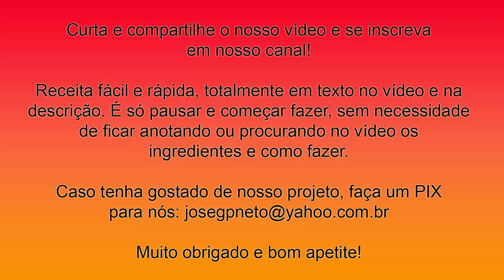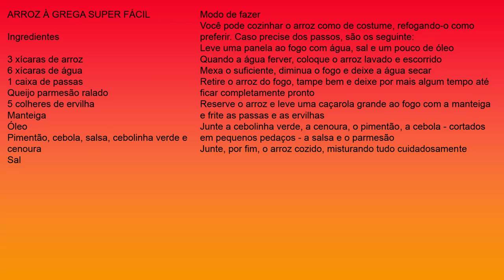Receita de Arroz à Grega Super Fácil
ARROZ À GREGA SUPER FÁCIL

Ingredientes

3 xícaras de arroz
6 xícaras de água
1 caixa de passas
Queijo parmesão ralado
5 colheres de ervilha
Manteiga
Óleo
Pimentão, cebola, salsa, cebolinha verde e cenoura
Sal

Você pode cozinhar o arroz como de costume, refogando-o como preferir. Caso precise dos passos, são os seguinte:
Leve uma panela ao fogo com água, sal e um pouco de óleo
Quando a água ferver, coloque o arroz lavado e escorrido
Mexa o suficiente, diminua o fogo e deixe a água secar
Retire o arroz do fogo, tampe bem e deixe por mais algum tempo até ficar completamente pronto
Reserve o arroz e leve uma caçarola grande ao fogo com a manteiga e frite as passas e as ervilhas
Junte a cebolinha verde, a cenoura, o pimentão, a cebola - cortados em pequenos pedaços - a salsa e o parmesão
Junte, por fim, o arroz cozido, misturando tudo cuidadosamente